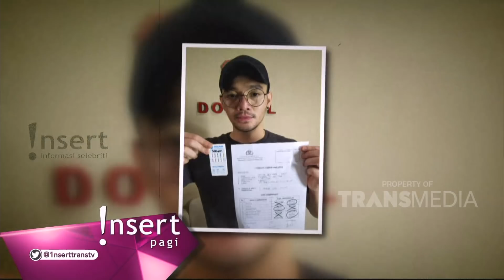INSERT - Menantu Elvy Sukaesih Terjerat Kasus Narkoba (8/10/19)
Simak video berikut untuk mengetahui informasi tentang Menantu Elvy Sukaesih Terjerat Kasus Narkoba